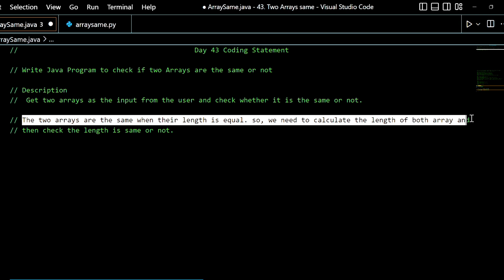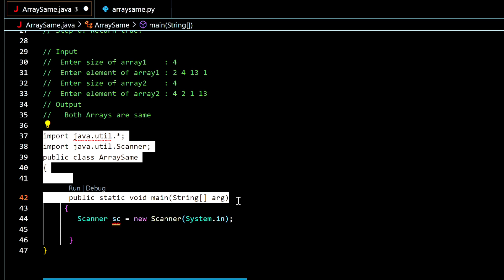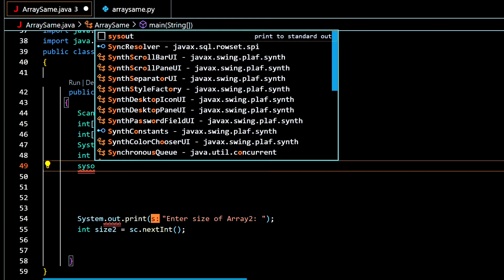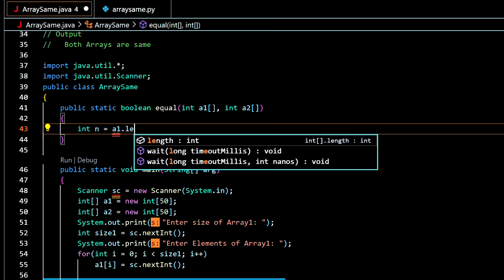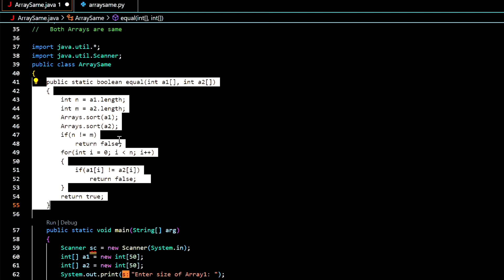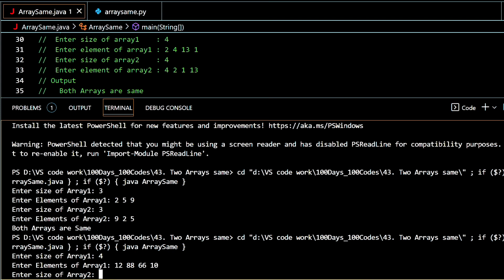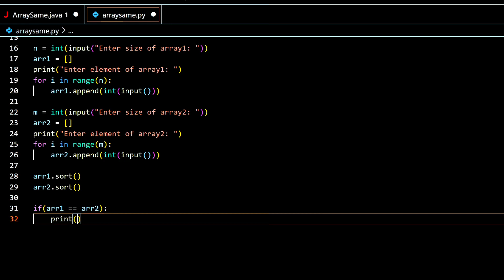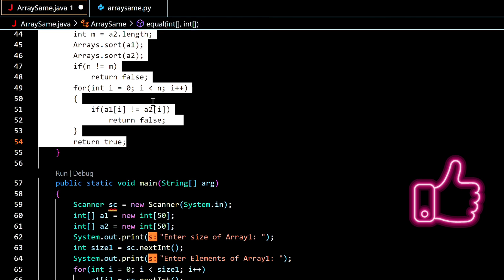Day #43 | Program to check if two arrays are the same or not | Technical Interview Imp Question🔥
00:00  : Coding Statement
03:18  : Code in Java
11:40  : Code in Python

100 days coding
100 days coding challenge python
Wildcard Matching Dynamic Programming
Leetcode Hard Solutions
100 days coding challenge java
100 days code challenge javascript
100 days programming challenge
100 days coding challenge java
100 days code challenge javascript
Check if two arrays are equal or not | School Practice Problem | GeeksforGeeks School
100 days programming challenge
100
100 Days of coding learn programming
two arrays codeforces
check if two arrays are equal or not in java
check if two arrays are equal or no in java
check if two arrays are equal or not hindi
check if two arrays are equal or no hindi
how to Check if two arrays are equal or not
question asked in Goldman Sachs interview
how to crack Goldman Sachs online test
how to crack Goldman Sachs
off-campus placement
how to learn to code for beginners
check if two arrays are equal or not
hashing in data structure
Best Telegram channel for Off-campus Placement drive
hashing in a data structure in Hindi
unordered_map
Goldman Sachs Interview Question | Check if two arrays are equal
Find the Union of the two Arrays | Q6 | Love Babbar DSA sheet
Find common elements between two arrays
Check if two arrays are equal or not | GeeksforGeeks | Hashing data structure | Leetcode DSA serie